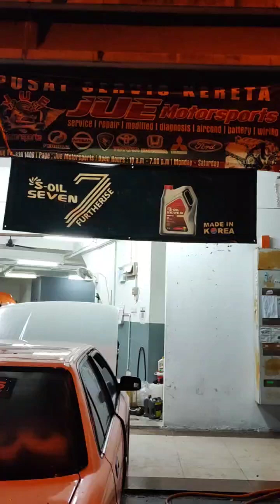toyota se tukar engine mounting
sistem air
minyak hitam leaking